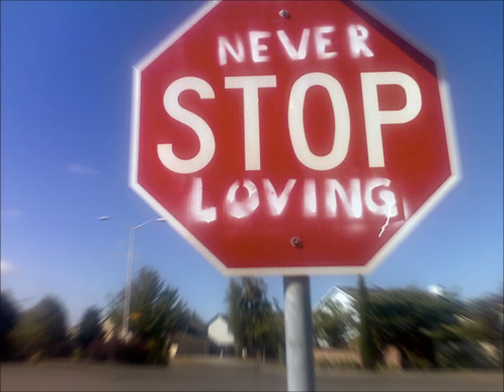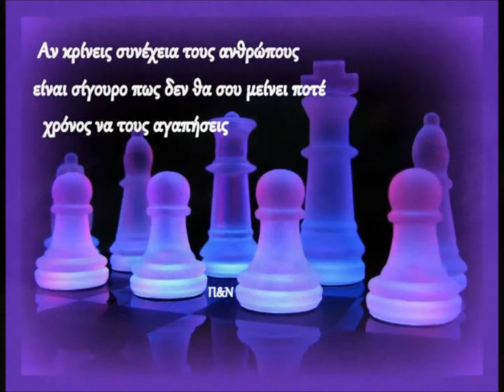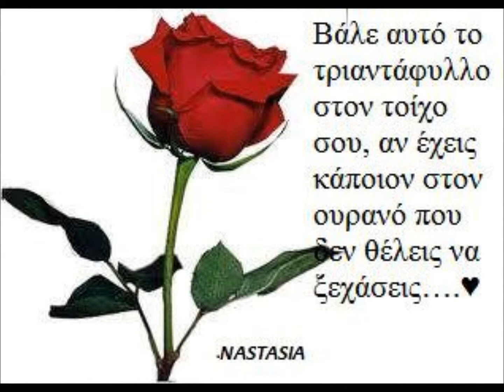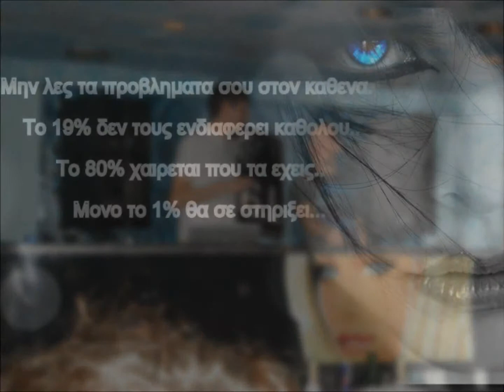toxic brain psy dark